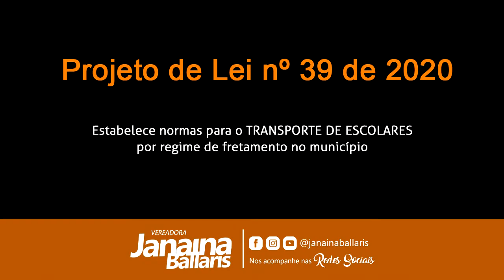25ª Sessão Ordinária - Ver. Janaina Ballaris – 18 agosto de 2020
Hoje a 25ª foi bem agitada, nossa luta por transparência mais uma vez foi impedida, mas não vou desistir, é um direito da nossa população. Em nossos Requerimentos questionei sobre serviços psicológicos à pessoas contaminadas por covid-19. Perguntei também sobre a conclusão do complexo Andaraguá, que em todo ano eleitoral volta a ser assunto. Solicitei informações sobre o Programa Dono do Lote. Por fim apresentei um anteprojeto de Lei sugerindo ao prefeito que envie um Projeto de Lei para dar transparência e segurança sobre a demanda de compra de uniformes escolares em nosso município.